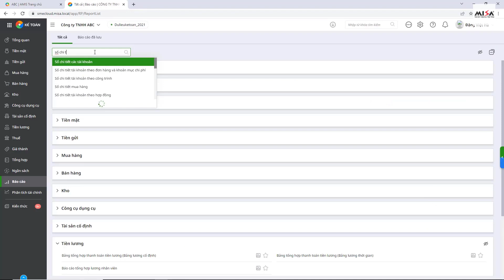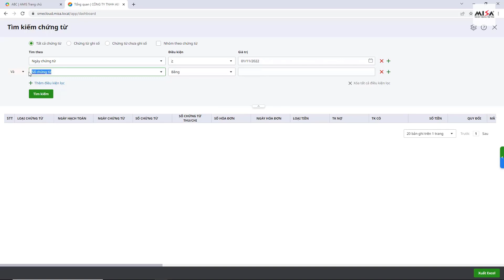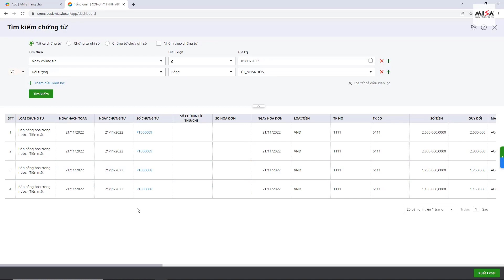[AMIS Kế toán] Tìm kiếm chứng từ nâng cao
- Nội dung hướng dẫn: Tìm kiếm chứng từ nâng cao trên AMIS Kế toán
- Tài liệu hướng dẫn: